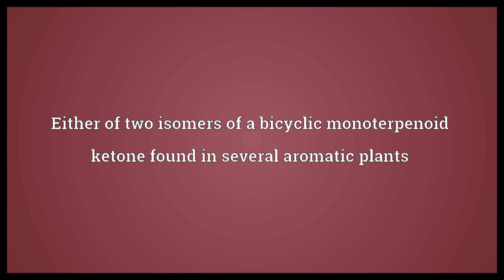Thujone Meaning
Video shows what thujone means. Either of two isomers of a bicyclic monoterpenoid ketone found in several aromatic plants.  Thujone Meaning. How to pronounce, definition audio dictionary. How to say thujone. Powered by MaryTTS, Wiktionary